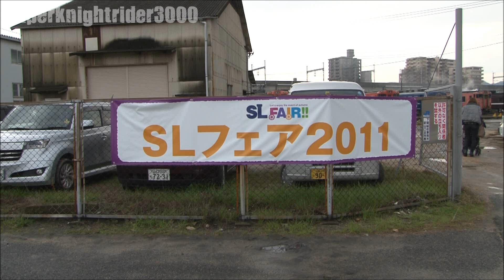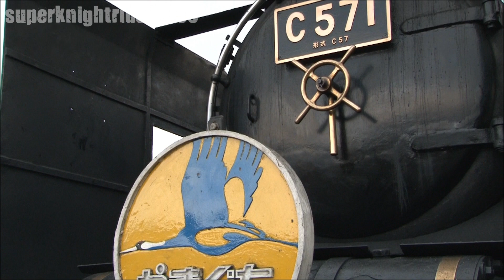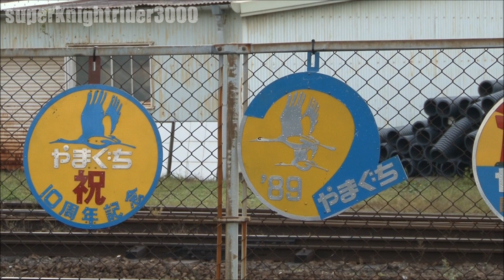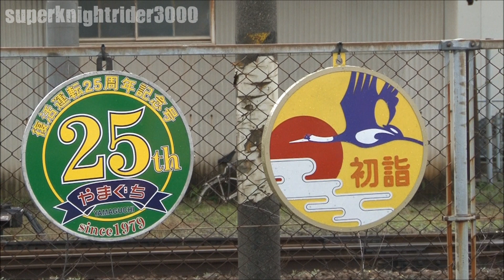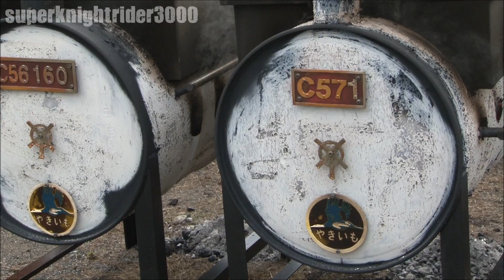【SLフェア2011 総集編 下関総合車両所新山口支所 2011.11】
2011年11月23日に開催されたSLフェア2011の様子です。全体の様子を簡単にまとめてみました。詳細の動画はそれぞれ個別にアップしたいと思います。
2011年11月